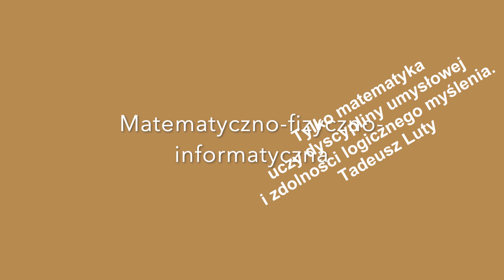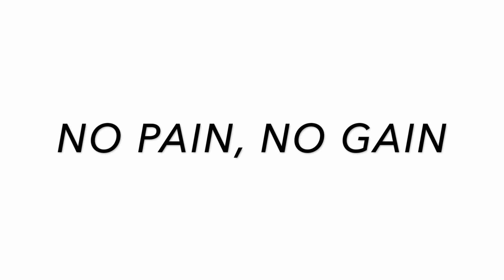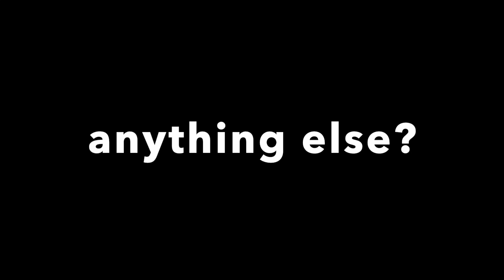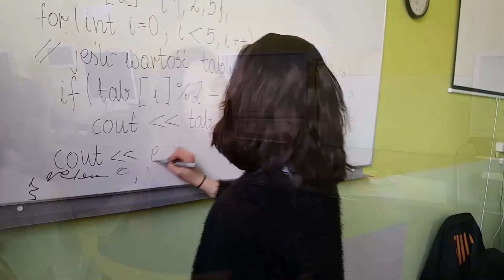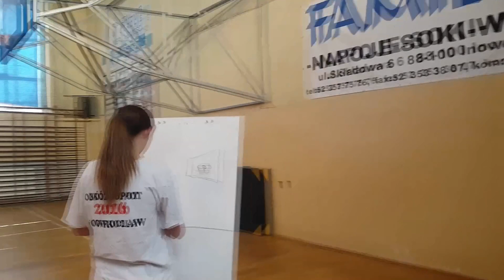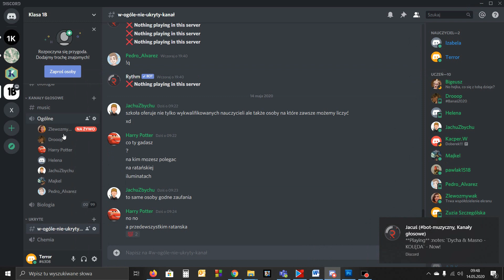Wirtualne Drzwi Otwarte - Profil matematyczno-fizyczno-informatyczny [2020]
Oto drugi film z cyklu prezentacji profili oferowanych przez I Liceum Ogólnokształcące im. Jana Kasprowicza z Oddziałami Dwujęzycznymi w Inowrocławiu tegorocznym absolwentom podstawówek.
Profil matematyczno-fizyczno-informatyczny przeznaczony jest dla umysłów ścisłych, dla których meandry "królowej nauk" - czyli matematyki - nie stanowią trudności; dla osób zainteresowanych fizycznymi zasadami funkcjonowania Wszechświata oraz dla tych, którzy chcą uczestniczyć czynnie w obecnej rewolucji informatycznej, redefiniującej całą ludzką cywilizację.